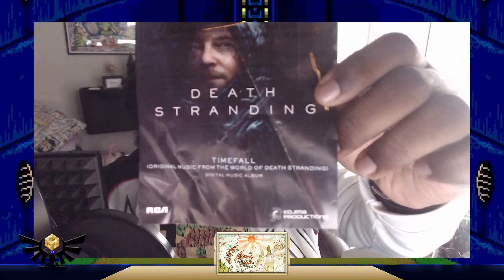What We Talkin Bout?! Episode 3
Top ten games of the past ten years
Nier Automata 2016 #1
Shovel Knight 2014
Owl Boy 2016
BOTW 2017
SM ODYSSEY 2017
Titanfall 2 - 2016 + Apex Legends - 2019
Hellblade 2017
Dying Light 2015
DOOM 2016
BoneWorks 2019 #10

Control
Death Stranding
BoneWorks
DMC 5
Astral Chain

Top ten albums of the past ten years
Tetsuo and Youth + Drogas Wave #1
Nier Automata soundtrack #2
MBDTF #9
Ludaversal #3
WWCD #8
Heroes Daylyt#7
Cambatta Smoke and Mirrors DMT #6
Tron Legacy Soundtrack #4
Tenkaichi 3 Sage #5
Angel Island 3 #10

Something different!

Everything is new.

Tell me how you feel about the new intro and outro!

As always if you liked the video

Watch me live 4 times a week over @